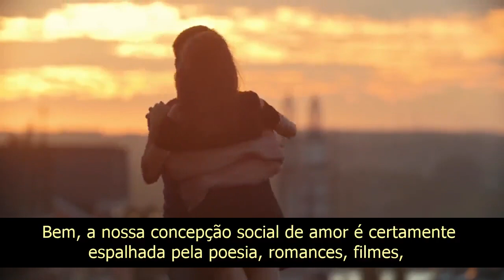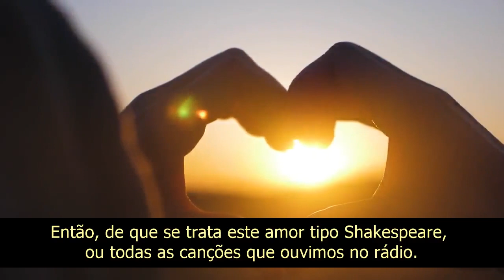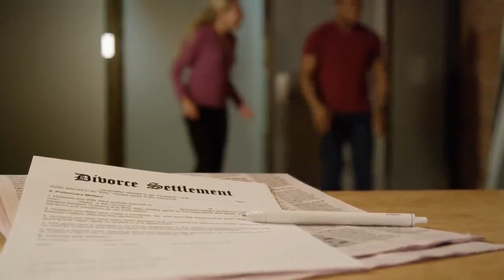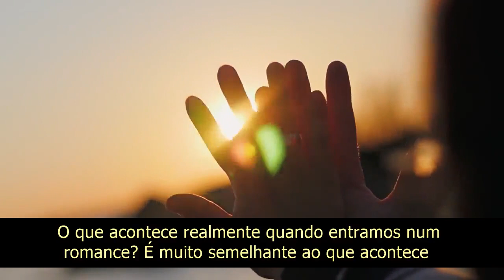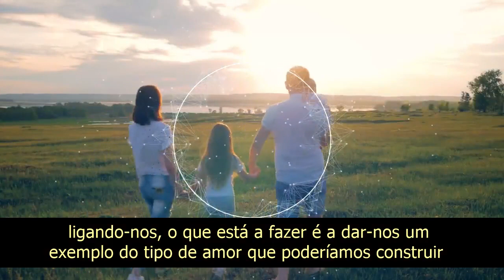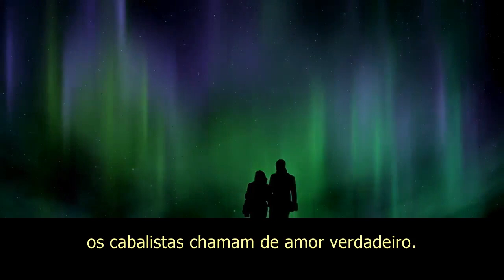O sinal mais inesperado do Amor Verdadeiro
Nos dias que correm é fácil confundir amor por paixão ou atração, e amor - como tantos de nós assim o definimos - eventualmente desaparece deixando-nos apenas com relacionamentos fraturados. A verdade é que o amor verdadeiro é muito mais do que a busca por esse sentimento fugidio de romance. O que quer dizer então “amor verdadeiro”.

E de que se trata o amor sobre o qual cantamos e sobre o qual escrevemos poemas? Será que nos deleitamos com o amor como o conhecemos? Qual é a diferença entre o amor pelo peixe e o amor por outra pessoa? O que motiva o amor no nosso mundo atual? Como podemos compreender e construir o verdadeiro amor? O significa o princípio “O amor cobre todos os crimes”? Qual é o propósito final em aprender e praticar o verdadeiro amor?

O amor é um grande negócio, e estamos constantemente em encontros, a gastar dinheiro, a sair para jantar, etc. Isto trás a muitas pessoas muito dinheiro.

Mas será que o amor é bom para nós?

O amor é apelativo. Dá-nos esperança uma vez que a nossa alegria na vida advém da sensação de avançarmos na direção de alguma coisa boa. Por outro lado, é desconcertante porque nunca alcançamos aquela coisa boa a que chamamos de “encontrar a nossa alma gémea”. Tal coisa pode apenas existir apenas sob circunstâncias muito únicas que a nossa sociedade não nos pode proporcionar.

Então, o que é este amor conto de fadas que vendem em canções e poemas? Os Cabalistas chamam-lhe “amor de peixe”. Isto significa “eu amo peixe porque sabe bem”. Esta é a forma como nos amamos uns aos outros. A única diferença é como nos deleitamos com um e com o outro: a forma como nos deleitamos com peixe é muito simples, enquanto que nos deleitamos com outro ser humano de uma forma mais variada e complexa.

Podemos mesmo nos deleitar em dar a outra pessoa amada. No entanto, quer seja em relação ao peixe ou ao ser humano, o objectivo final, o propósito do amor é satisfazer o nosso desejo.

A razão pela qual acabamos com um relacionamento é porque as pessoas deixam de nos fazer felizes. Não importa se elas ainda são felizes, porque já não nos fazem felizes. E portanto, tal como não consideramos os sentimentos do peixe, não nos envolvemos numa relação romântica porque nos preocupamos com os sentimentos dos outros, a não ser que o objectivo seja que nos sintamos bem e orgulhosos acerca de fazer o outro sentir-se bem. Neste caso, o seu contentamento é apenas um veículo para alcançar o nosso próprio deleite.

Apesar de tudo, o amor verdadeiro existe, mas não na forma como nos é vendido neste momento.

Num romance somos realmente como partículas unidas pela força da natureza. Mesmo que façamos romances e poesias à volta disso quando nos acontece, é na verdade esta força natural que nos liga com o outro, fazendo-nos passar tempo juntos, fazendo com que estejamos ligados nos nossos pensamentos e desejos. Esta força faz-nos ver o outro através de uns óculos cor de rosa, sem ver as suas falhas. Os cabalistas chamam a isto “O amor cobre todos os crimes”.

Inevitavelmente, após algum tempo, esta força da natureza que nos liga, deixa-nos. Ficamos frente a frente com o nosso parceiro romântico, mas agora vemos todas as faltas que cada um de nós possui. E também “abandonamos a cena”, porque não compreendemos a pista que a natureza nos está a dar ao deixar a conexão, ou seja, a resposta que está a evocar em nós.

É aqui que começa o verdadeiro amor.

Através desta força, o magnetismo entre nós e a outra pessoa, que nos une, dá-nos um exemplo do tipo de amor que podemos construir.

O amor verdadeiro não é aquela força de atração que faz a conexão por nós. O amor verdadeiro é a força da conexão que construímos em conjunto com a outra pessoa acima da desconexão que existe quando olhamos para as faltas dos outros, e não mais sentimos a paixão e entusiasmo anterior.

Temos que enfrentar o fato de que ao ver a outra pessoa corretamente, sem os óculos cor de rosa, quando não sentimos o amor anterior, até podemos mesmo sentir algum tipo de ódio ao ver as suas falhas. Então precisamos nos elevar conscientemente, acima deste sentimento, e aí é possível descobrir o que os Cabalistas chamam de amor verdadeiro.

Cada vez que nos elevamos acima de uma nova medida de egoísmo, movendo de ódio para amor, descobrimos entre nós um amor novo. Este “amor verdadeiro” poderoso, é possível, e orienta todos os nossos desejos por almas gémeas e todas as coisas românticas que empreendemos. No entanto, não é o objetivo da vida. É apenas um exemplo do tipo de relação que podemos formar com a força que governa a realidade. O princípio que descrevemos entre duas pessoas é o mesmo que acontece entre a pessoa e a Força Superior.

A aventura da conexão com essa força é muito maior que tudo o que descrevemos anteriormente. E esta conexão com a Força Superior é o objetivo da Sabedoria da Cabalá.